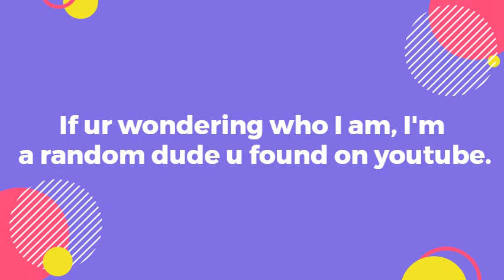epik trailer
had to do it in 10 mins